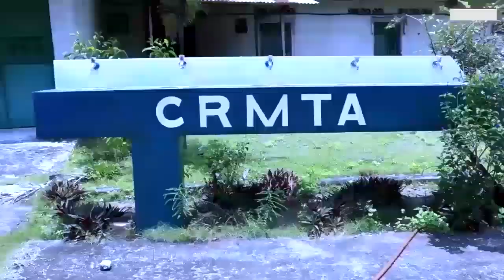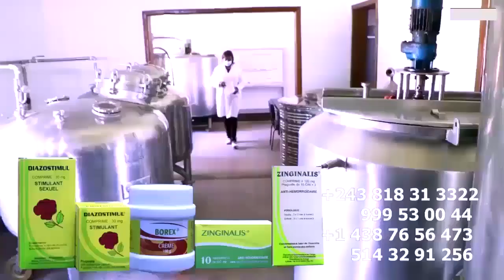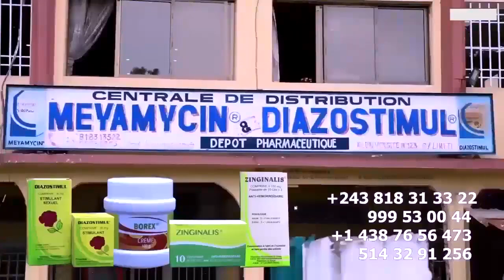WERRASON Et JB MPIANA Sont Derrière Les Malheurs Ya BANA WENGE, FERRE Et Les Autre Dévoilé Par Un G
WERRASON Et JB MPIANA Sont Derrière Les Malheurs Ya BANA WENGE, FERRE Et Les Autre Dévoilé Par Un GOLOIS